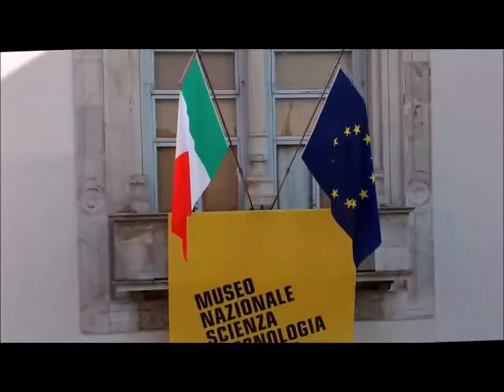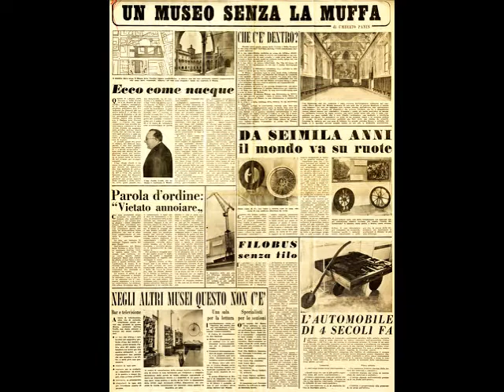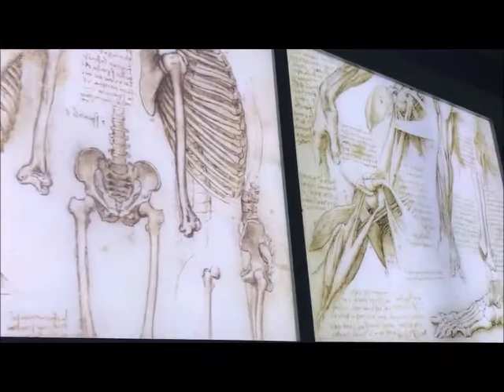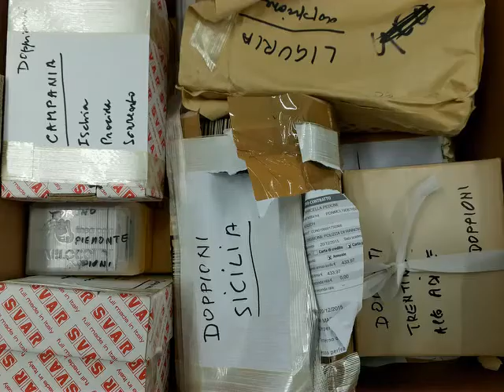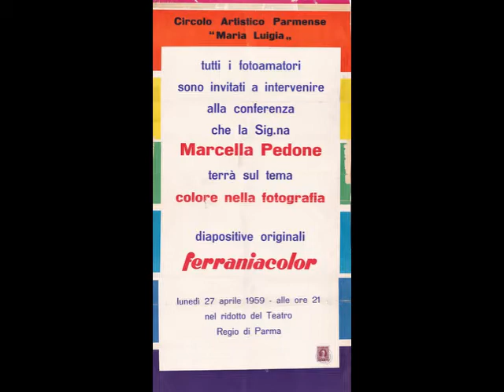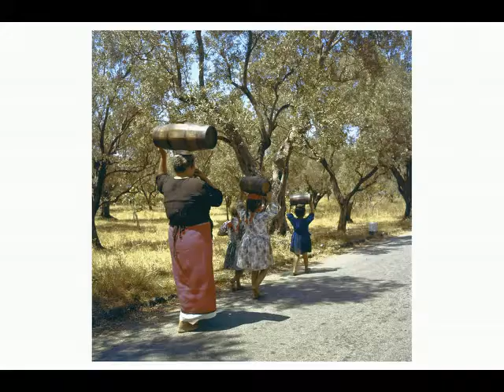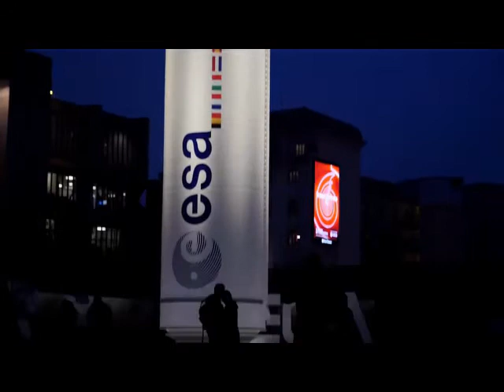Vita agra ma stimolante di una fotografa del ‘900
Nel 2017 Marcella Pedone - classe 1919 - ha donato al Museo quello che lei stessa definisce il suo “negozio-archivio”: oltre 170.000 scatti, insieme all’attrezzatura utilizzata per crearlo. Una collezione che presenta un carattere di organicità eccezionale, per la sua completezza nel testimoniare la professione fotografica documentaristica.
Marcella Pedone, infatti, è un’intraprendente fotografa documentarista attiva nella seconda metà del ‘900. Priva del sostegno economico e produttivo di grandi aziende, si è ritagliata un proprio spazio in un mondo professionale a prevalenza maschile.
L’autrice riconosce alla fotografia documentaristica una particolare ricchezza espressiva, declinata attraverso una grande attenzione alla composizione formale: in oltre 50 anni di lavoro, Pedone traccia una biografia per immagini in cui natura, società, ambiente, feste, tradizioni, documentano la trasformazione del Paese da società agricola a realtà industriale. Racconta innanzitutto un’Italia minore, che osserva con attenzione etnografica: i riti collettivi, a cui riconosce un forte valore identitario; la cultura popolare; la trasformazione sociale e il mondo del lavoro, a cui dedica veri e propri “reportage” di notevole valore documentario.